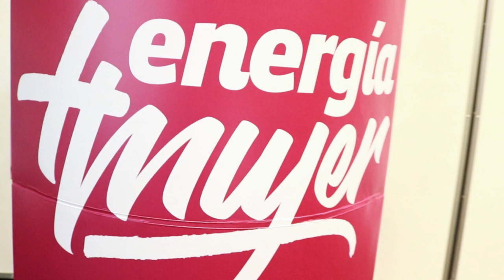ENERGÍA MÁS MUJER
¡Vamos por más mujeres en energía!
El ministro Juan Carlos Jobet participó en la firma de un compromiso enmarcado en programa EnergíaMásMujer, el cual busca aumentar la participación de la mujer en el sector. El evento reunió a más de 100 mujeres y a diversos representantes de la industria energética.